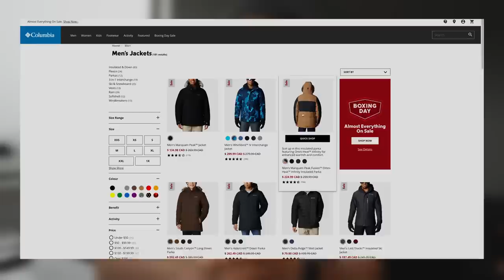تكاليف المعيشة فى كندا ٢٠٢٤ وهل المرتبات كافية؟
الهجرة الى كندا عام ٢٠٢٤. اتكلمنا عن تكاليف المعيشة فى مدينة فانكوفر وكام تحتاح مرتب لعيش حياة كريمة ليك ولاسرتك فى كندا

للحصول على خصم ٥٪ ممكن تستخدم هذا الكود: MATEF5
Consultime Immigration Inc is a registered corporation in Ontario, Canada.
Mohamed Othman Amin (R709882) is a Regulated Canadian Immigration Consultant by the College of Immigration and Citizenship Consultants (CICC).